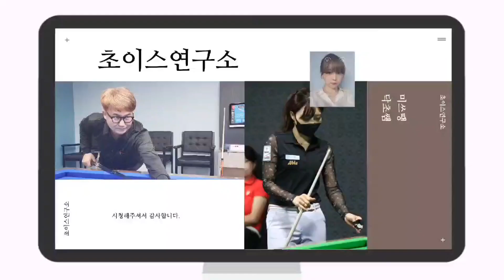[매우중요]뒤돌리기4가지 패턴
뒤돌리기 키스제거 및 포지션을 시키는 기본적인 두께와 타법입니다. 반드시 익혀두세요...^^